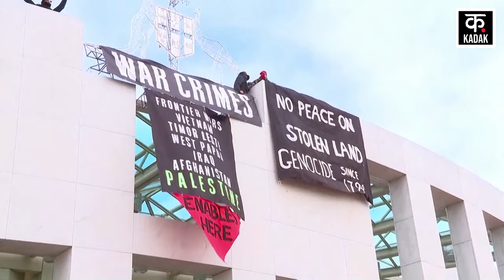Israel Hamas War: हूतियों के डर से लाल सागर छोड़ भागे अमेरिकी युद्धपोत | Al-Houthi | Yemen | N18G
There have been protests against Israel and its Prime Minister Benjamin Netanyahu all over the world for the Israeli attacks in Gaza. Recently, people in Australia climbed on the roof of the Parliament and protested against Israel. Before that, there have been protests against Israel in many places including America and Yemen. These protests are not putting any pressure on Israel. The funny thing is that America is also not taking any concrete steps in this matter.
Some time ago, America had warned Israel to stop attacks on Gaza, but Israel had shown its anger to America. After that, America also cooled down after giving small threats but did not take any major step against Israel.
Now Yemeni leader Sayyed Abdul Malik Badreddin Al Houthi has said that the US presidential candidates are in a competition to please Israel. The Yemeni leader said that there is a competition among the US presidential candidates as to who supports the Israeli occupation the most.

गाजा में इजरायली हमलों को लेकर इजरायल और उसके प्रधानमंत्री बेंजामिन नेतन्याहू के खिलाफ विश्वभर में विरोध प्रदर्शन हुए. अभी हाल में आस्ट्रेलिया में वहां की संसद के छत पर चढ़कर लोगों ने इजरायल के खिलाफ प्रदर्शन किया. उससे पहले अमेरिका, यमन सहित कई जगहों पर इजरायल के खिलाफ प्रदर्शन हुए हैं. इन प्रदर्शनों का इजरायल पर कोई दबाव नहीं पड़ रहा है. मजेदार बात यह है कि  अमेरिका भी इस मामले में कोई ठोस कदम नहीं उठा रहा है.
कुछ समय पहले अमेरिका ने इजरायल को गाजा पर हमले रोकने की चेतावनी दी थी लेकिन, इजरायल ने उल्टा अमेरिका को ही आंख दिखा दिया था. उसके बाद छोटी मोटी धमकी देकर अमेरिका भी ठंडा पड़ गया लेकिन इजरायल के खिलाफ कोई बड़ा कदम नहीं उठाया।
अब यमनी नेता सैय्यद अब्दुल मलिक बदरेद्दीन अल हूती ने कहा है कि अमेरिकी राष्ट्रपति पद के उम्मीदवार इजरायल को खुश करने की होड़ में हैं. यमनी नेता ने कहा कि अमेरिकी राष्ट्रपति पद के उम्मीदवारों में इस बात की होड़ मची है कि कौन इजरायली कब्जे का अधिक समर्थन करता है.